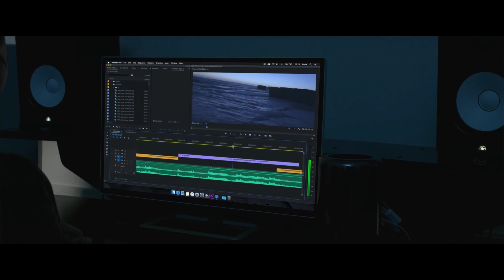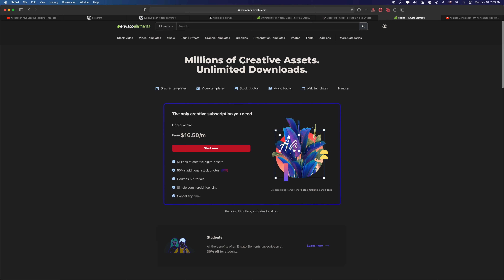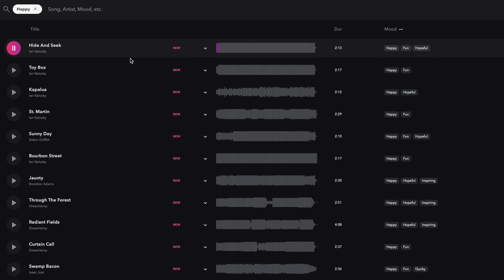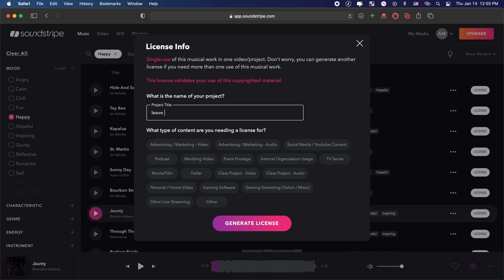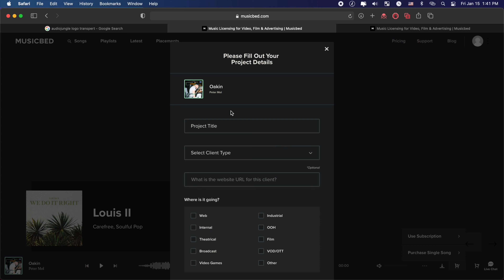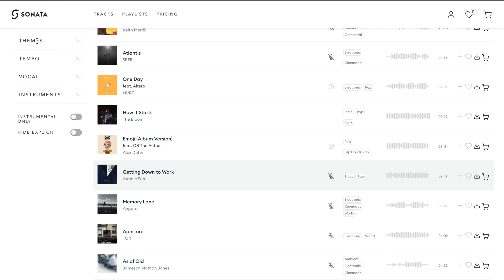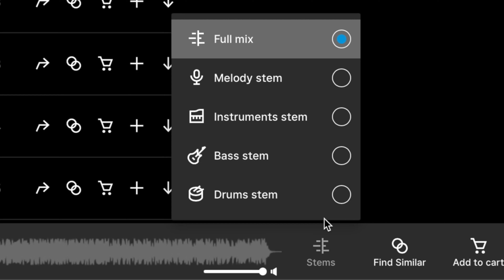7 BEST Music Sites for Video Editing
In this video I help Filmmakers and video editors to choose the best music site for their projects

Artlist (Very good music but very specific and not diverse)

SoundStripe: (Generally good music but takes a long time to find the good stuff)

Sonata

Main Camera:

2nd Camera:

B-roll Camera (best for visuals and outside interviews)

Main Lens:

Slr Magic Lens

DJI Mavic Pro 2: